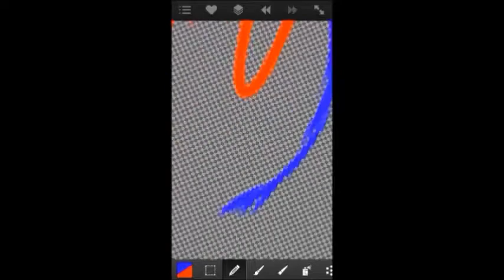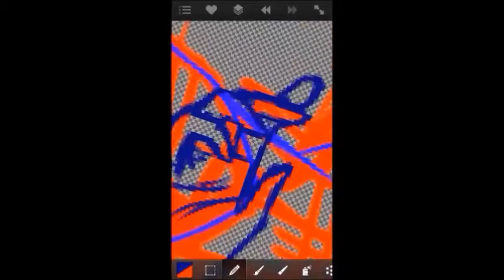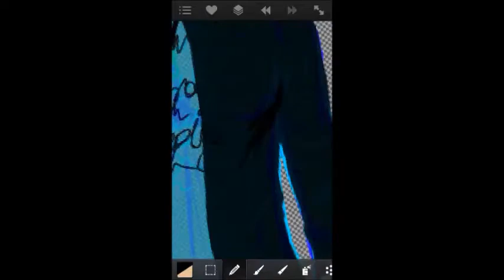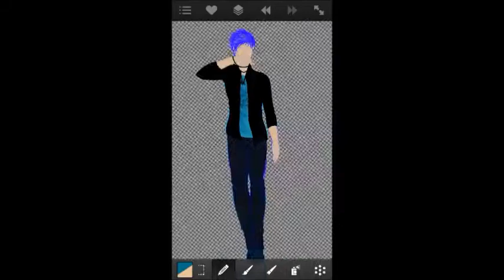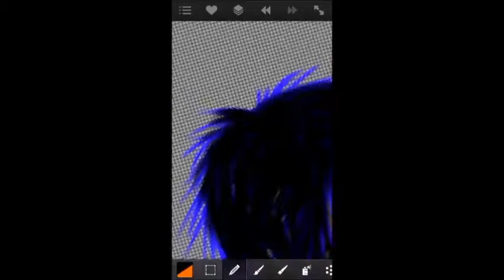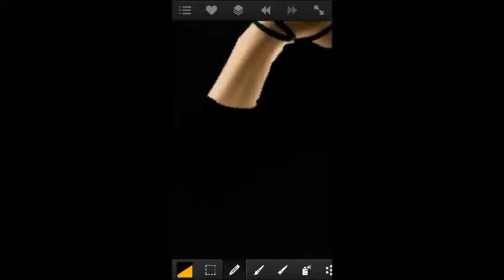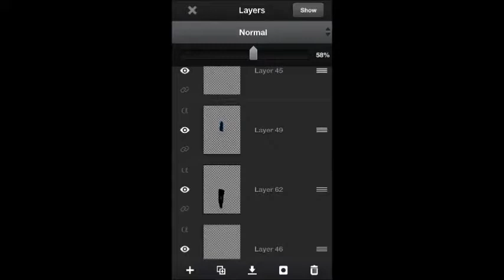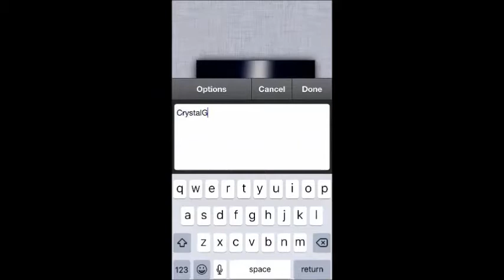I'm Back! (Speedpaint)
I'm sorry for it being so black and laggy near the end, didn't realize it came out that dark before exporting it :T... So. I also didn't record the edits at the end, kind of forgot too... Anyways. Music is in the video, and hope you enjoyed. :)

Program: Art Studio App (Ipod), IOS recording option thingy (Don't know what it's called, came with update), Windows Movie Maker.